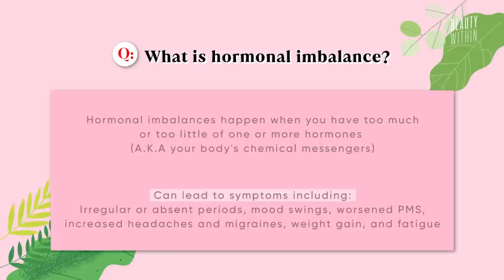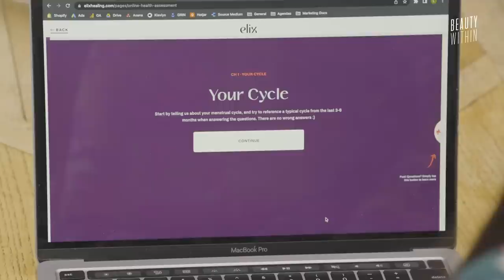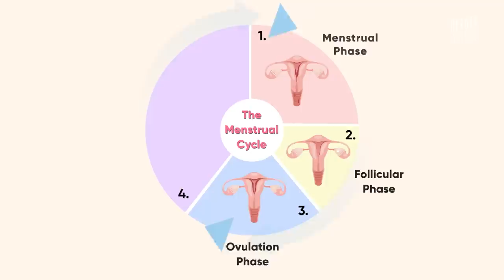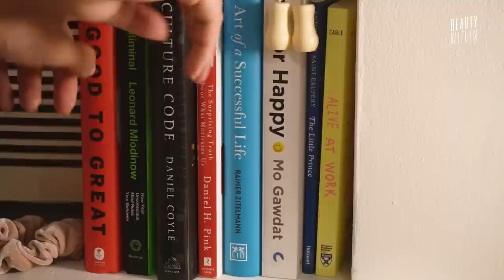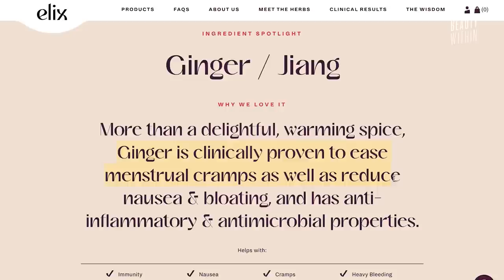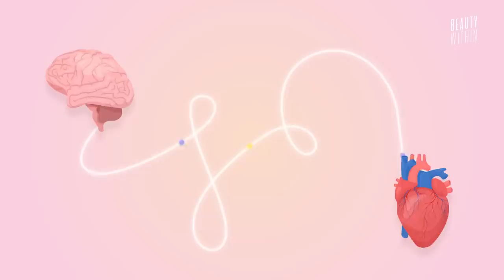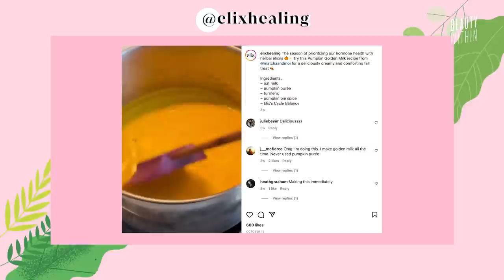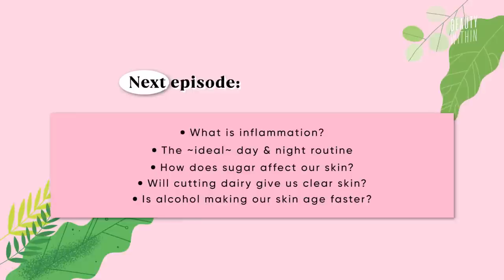Everything you NEVER knew, PERIOD: skin & acne, cramps, birth control and more! ft. Elix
We don’t need to be in pain during our periods! Mind. Blown. 🤯When we encounter cramps, mood swings, acne, bloating, and all these unpleasant feelings and symptoms, it seems like everything’s in disarray. But fear not, because thankfully, there’s a method to the madness! 😭In this part one of a two-part series, join Fel and Lulu, founder and CEO of Elix, to discuss everything about periods, including finding out why we’re experiencing PMS symptoms and what they mean for our bodies, as well as what we can do to help bring our bodies and hormones back to balance! 💕

Curious to try out the Elix Health Assessment for your customized treatment?

Check out Elix healing’s socials:
Lulu’s IG: @luluge
Lulu's TikTok: @lulutheherbalist

💖Curious about our hosts’ jewelry pieces?

8 Best Hand Creams for Restoring Cracked & Dry Hands (2022)

Timestamps:
0:00 Introducing Lulu from Elix!
1:59 Sharing our experiences
3:06 Inspiration of TCM
4:35 Are our period symptoms occurring for the same reason?
6:44 What PMS symptoms are considered normal/abnormal?
15:05 Dos & Don’ts for PMS & Periods
18:48 Our Menstrual Cycles & Stress
20:40 Go-To Tips for Destressing
22:33 Tips for Exercising
24:39 What’s the deal with Caffeine?
27:55 Wrapping Up + preview for second part!